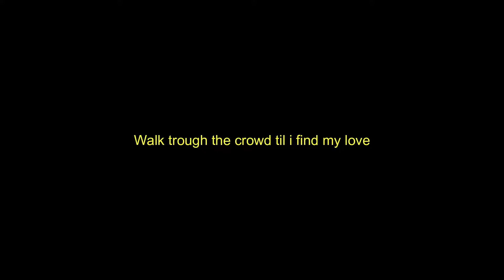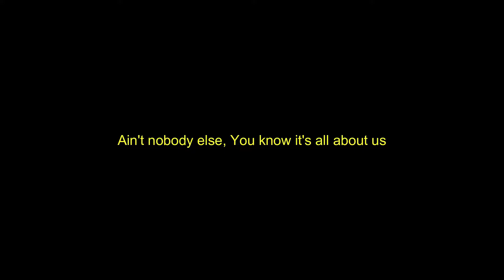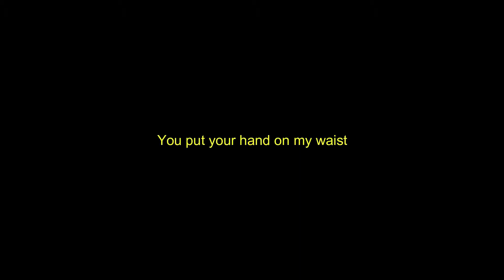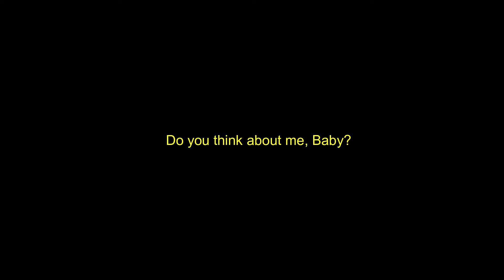RZ - ‘Do you think about us (Feat.김남권 지) Official Audio Cover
환영합니다 || ようこそ || ยินดีต้อนรับ || Welcome || Selamat Datang👋🏻